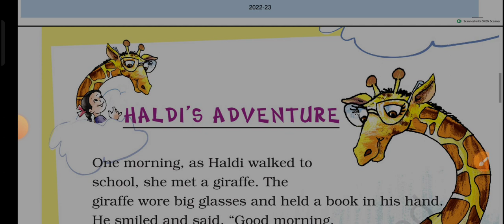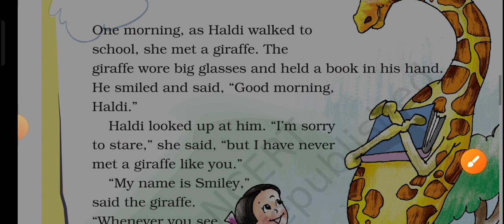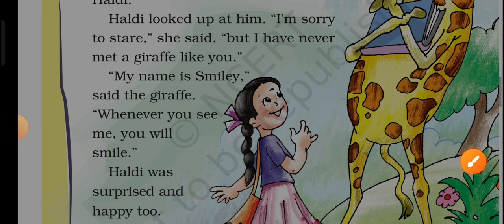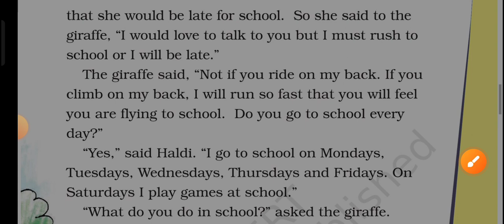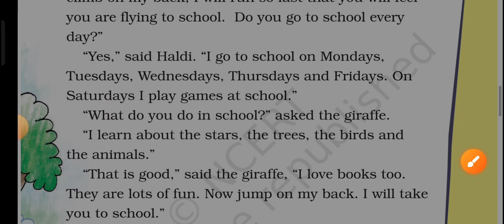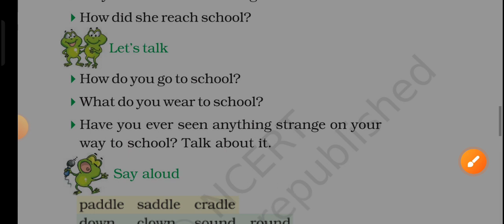"Haldi's Adventure: A Thrilling Journey in the World of NCERT Class 2 English | Marigold |chapter 2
"Haldi's Adventure: A Thrilling Journey in the World of NCERT Class 2 English | Marigold | Haldi’s Adventure Workbook | Class 2 English Question Answer PDF"

Description: Welcome to the mesmerizing world of Haldi's Adventure, an enchanting chapter from the NCERT Class 2 English syllabus. In this captivating video, we delve into the realm of Haldi, the delightful protagonist, as she embarks on a thrilling journey that unfolds in the vivid pages of the Marigold textbook.

Join us as we explore the magical tale of Haldi's Adventure, where young minds are introduced to the wondrous landscapes of the English language. Designed to align with the NCERT Class 2 English curriculum, this chapter holds invaluable lessons and entertaining narratives for students.

In this video, we provide comprehensive solutions to Ncert Class 2 English questions and exercises, ensuring a seamless understanding of the chapter. From the fundamental concepts of NCERT English Class 2 Unit 1 to the intricacies of Haldi's Adventure, we cover it all.

Through a vivid narration, we bring Haldi's Adventure to life, making it an engaging and immersive experience. We follow Haldi's journey, as she encounters fascinating characters, overcomes challenges, and learns important life lessons along the way. The story unfolds with such vividness that it will captivate both children and adults alike.

Immerse yourself in the world of Haldi's Adventure with this Class 2 English video. We provide a comprehensive analysis of the chapter, discussing the key themes, character developments, and moral teachings. Whether you're a student, a teacher, or a curious learner, this video is an invaluable resource to enhance your understanding of the chapter.

As we explore Haldi's Adventure, we also offer insights into the Hindi translation of the chapter, catering to a wider audience seeking to comprehend the story in their native language. Gain a deeper appreciation for the language and the culture it represents through this exploration of Haldi's Adventure in Hindi.

Additionally, we delve into the Haldi's Adventure workbook, guiding students through its exercises and activities. With our detailed explanations and step-by-step solutions, learners can enhance their grasp of the English language, all while enjoying the magical world of Haldi's Adventure.

So, join us on this incredible expedition into the realm of Haldi's Adventure. Unlock the wonders of NCERT Class 2 English, enhance your language skills, and immerse yourself in the enchanting tale of Haldi's Adventure. Don't miss out on this captivating video that bridges the gap between education and entertainment. Watch now and embark on a journey like no other!

Haldi's Adventure

NCERT English Class 2 Unit 1

Marigold Haldi's Adventure

Class 2 Haldi's Adventure

Class 2 English Haldi's Adventure

Class 2 Eng Haldi's Adventure

Ncert Class 2 Eng Haldi's Adventure

Haldi's Adventure

Children's literature

Educational video

Language learning

Storytelling

Vocabulary development

Comprehension exercises

Moral lessons

Character development

Interactive learning

Curriculum alignment

Engaging narration

Language immersion

Cultural appreciation

Fun activities

Step-by-step solutions

Native language translation

Enchanting tale

Education and entertainment

Captivating narrative

Magical world

Learning resources

Teacher's guide

Parent's guide

Lesson plans

Language proficiency

Literature exploration

Student-friendly content

Language curriculum

Language proficiency

Reading comprehension

Language comprehension

Language fluency

Early education

Language arts

Linguistic skills

English grammar

Language acquisition

Child development

Creative learning